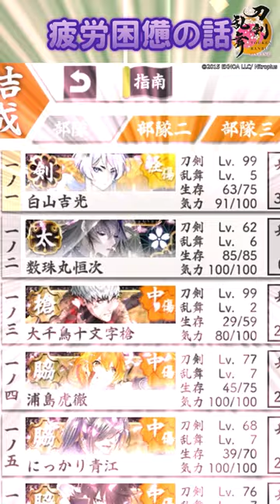【偽実況】１分でわかる疲労困憊とその対処法【刀剣乱舞】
疲労困憊周りの解説です。

詳しいことは
・刀剣乱舞ONLINE「【指南】 › 刀剣男士とは  › 気力」
・刀剣乱舞ONLINE（とうらぶ）Wiki*「疲労度」
を確認してください